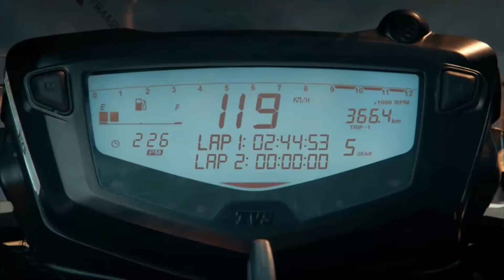TVS & YAMAHA பைக்குகளுக்கு அதிரடி Offer | Honda recalled bikes due to reflector issue | TVS Offers